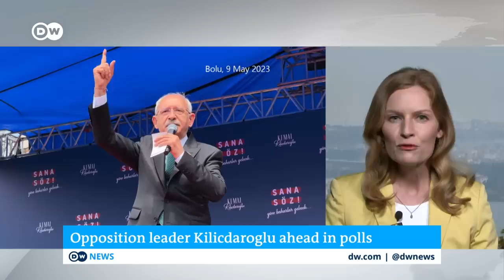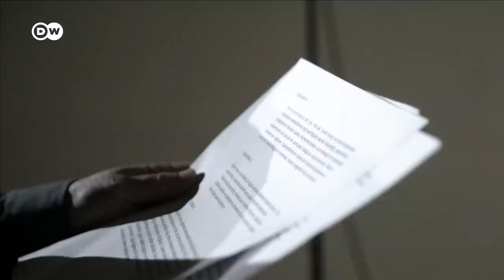Turkey: Erdogan's challenger Kilicdaroglu pledges 'true democracy' ahead of election | DW News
Turkish presidential candidate Kemal Kilicdaroglu told DW that he and his six-party alliance would "fulfill people's longing for democracy" and would "turn towards the West" in foreign policy matters if successful at the polls on Sunday.

"We will fulfill people's longing for democracy. That's the biggest change and it won't only be seen here in Turkey but by the whole world," Kilicdaroglu told DW. "We will bring true democracy to this country."

Polls suggest that the Nation Alliance with Kilicdaroglu as the candidate — long the leader of the center-left CHP, Turkey's second-largest political party after President Recep Tayyip Erdogan's AKP — could pose the biggest threat to Erdogan in his 20 years in power.